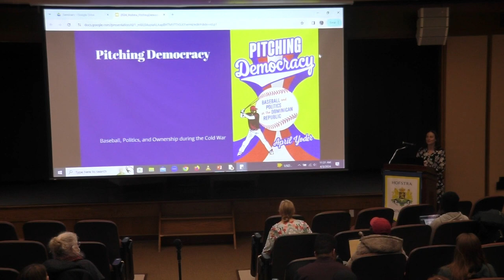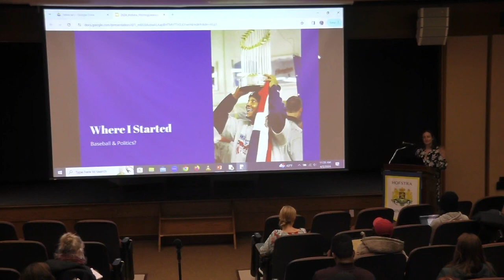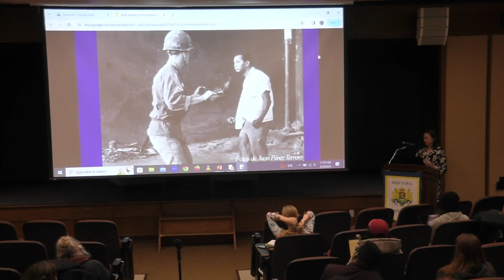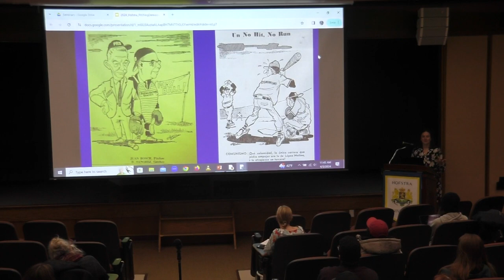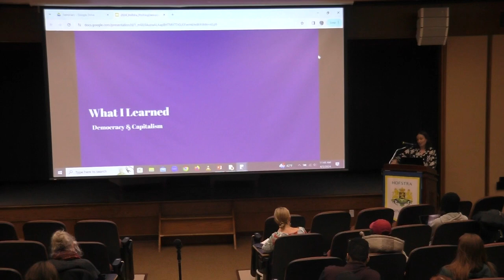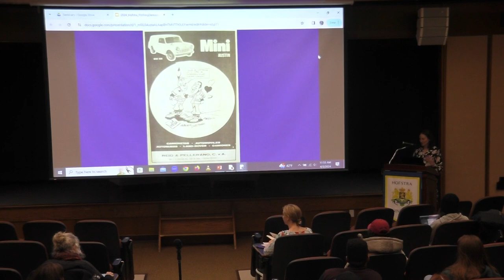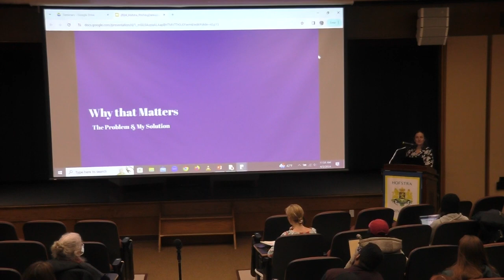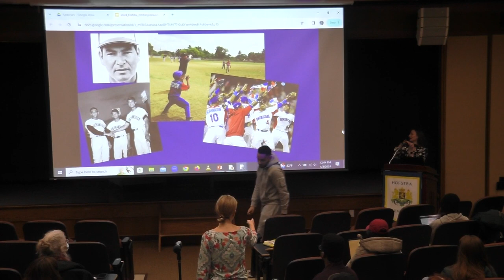Pitching Democracy: How Dominicans Built a Democracy and Shaped a Global Industry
with April Yoder, associate professor, Department of History, University of New Haven

Most baseball fans in the United States are aware of the presence of Dominican and other Latin American players on major and minor-league rosters, but fewer are aware of how Dominicans’ projections of their democratic aspirations onto baseball during the Cold War shaped the system that trains hundreds of Dominican and other international players each year. Author April Yoder shares key examples of how Dominicans influenced policymakers and baseball leaders to align Dominican baseball with their democratic values of equal opportunity and political participation.

April Yoder is an associate professor in the history program at the University of New Haven. Her research centers on democracy and popular culture. Since publishing Pitching Democracy: Baseball and Politics in the Dominican Republic, she has been building her expertise in AI for a new project on democracy and AI.